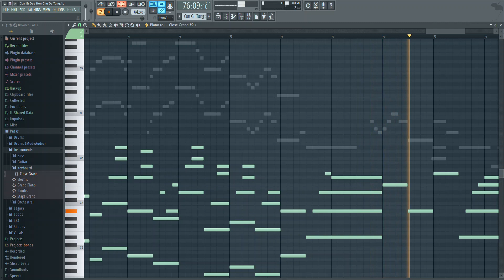CÒN GÌ ĐAU HƠN CHỮ ĐÃ TỪNG - QUÂN A.P [PIANO COVER]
CÒN GÌ ĐAU HƠN CHỮ ĐÃ TỪNG - QUÂN A.P
...this is me Rhymer playing CÒN GÌ ĐAU HƠN CHỮ ĐÃ TỪNG [PIANO COVER]